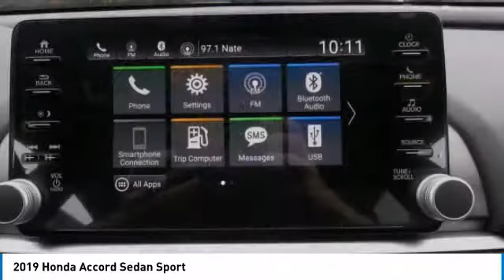2019 Honda Accord Sedan AH190612